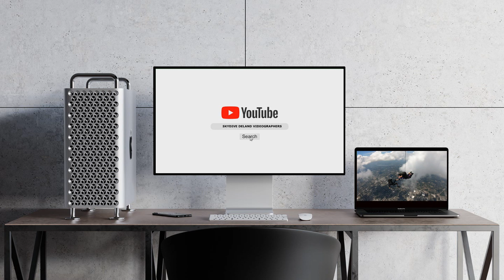Megan made the LEAP into adulthood